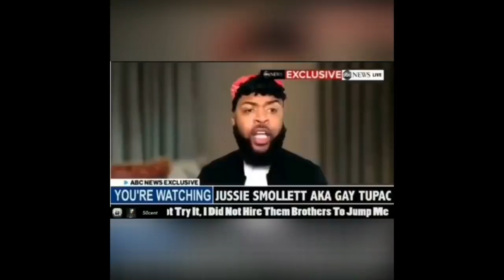Jussie "Streetmeat" Smollett maybe looking at 10-20yrs in prison for filing a false police report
Today's Look😍
Lip Color:💄💋